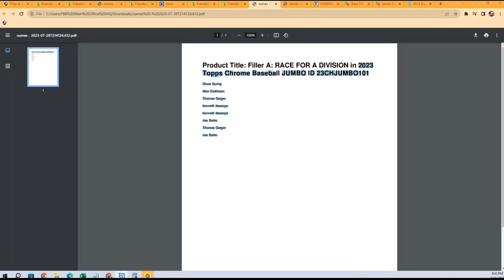2023 Topps Chrome Baseball JUMBO FILLER ID 23CHJUMBO101